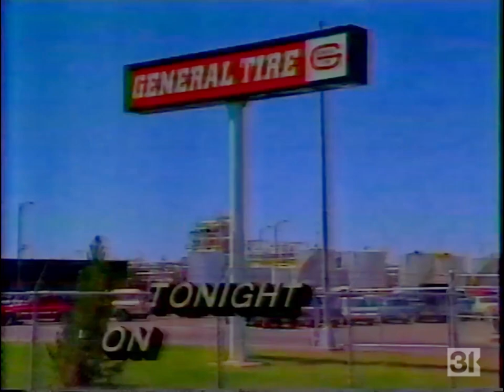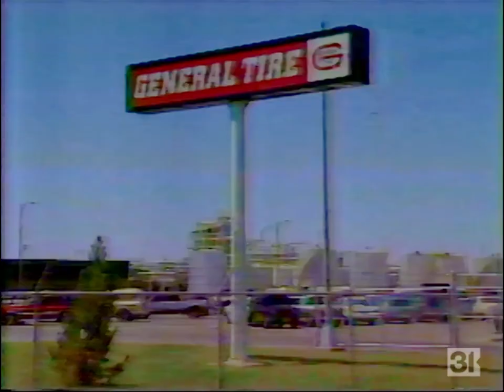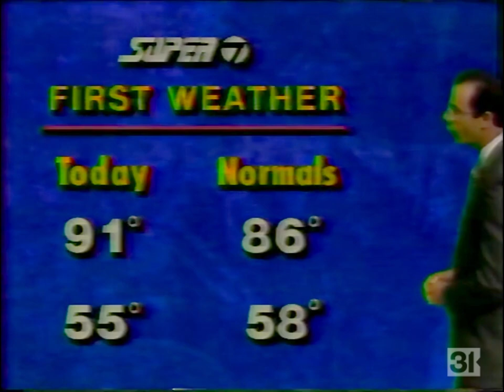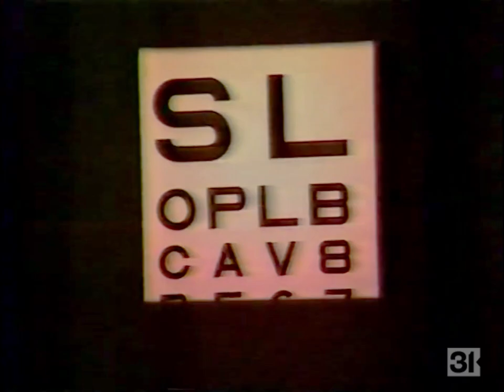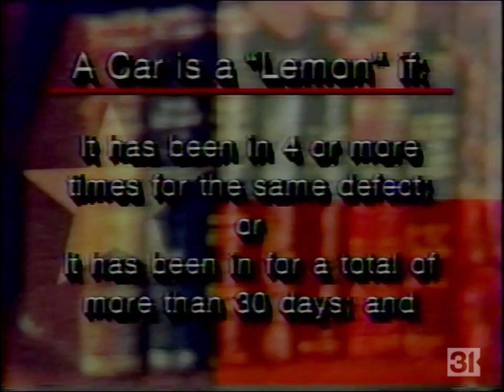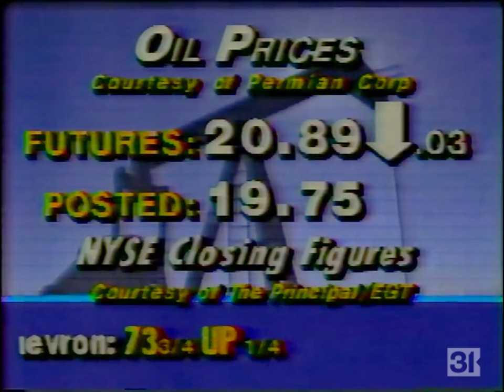KOSA Super 7 News Late Edition (Partial), 5/16/1991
Here's the first seven minutes or so of the 10pm newscast from the longtime CBS affiliate in Odessa, Texas (also serving Midland, Big Spring, and the rest of the Permian Basin) from Thursday, May 16, 1991.

At the time, the station was owned by Adams Communications, one of many in a string of lower budget owners through the late 80s and all of the 1990s. The station's fortunes began to change in 2000 when two things happened: Nexstar bought longtime market leader KMID, and local businessman John Bushman acquired KOSA through his company, ICA.

Bushman began to pour money into the station and expand their presence in the community, which included a move to the Music City Mall in 2002 (which Bushman owns). At the same time, Nexstar began to make funding and staff cuts to KMID, which weakened their position in the market and caused them to slip to a distant third, which they remain today, and a far cry from the dominance they used to enjoy. Also, Drewry Communications (of Lawton, OK) had purchased KTPX-TV in 1991 and similarly began making investments into that station (including a call letter change to KWES in 1993). That station shot to number 1.

KOSA already was a strong number 2 under previous owners but became a contender for first, and sometimes was first, under ICA. ICA lured KOSA's top anchorman, Jay Hendricks, to the station in 2007 and he remains there today. Gray purchased the station in 2015, reuniting it with their former Benedek sister stations (had Benedek not sold the station, it likely would have entered the Gray fold in 2002 when that company acquired most of Benedek's stations — so one way or another, Gray got the station). Today, KWES and KOSA continue to trade first and second place.

The station was using the "Super 7" branding at the time. Not sure what the thought process was behind the brand, but if I had to haphazard I guess, they probably wanted something catchy like KMID's longtime "Big 2" moniker. Unlike the "Big 2" name, this one didn't really stick and it was gone by 1995. They were also billing themselves as the "News Team of the Nineties" (again, no, I don't know what the thought process was there). KOSA was notorious for frequently changing their anchor lineup compared to the stability of KMID (though this is expected for the market as Midland-Odessa is a starter market and anchors move on to bigger markets after a couple of years). They have done a much better job of stabilizing their lineup in more recent years though compared to their pre-ICA days.

Like I said earlier, Adams owned this station at the time and they didn't really invest in their properties. This station had a cheap on-air feel and look. The set had been there for a few years but was repainted blue (eww) and glass blocks were added to it, which were also incorporated into the on-air graphics. I don't know who the voiceover was, nor do I know what this theme is (likely some type of production music — I have never heard it before). According to an article in the Odessa American from September 4, 1993, it mentioned that the station received a new set, graphics and theme music on September 7, 1993, so this theme and graphics likely lasted until then.

Anchored by Caroline Thau (later went on to a long career in Indianapolis), John Butler (contract was nonrenewed in 1993, and current whereabouts are unknown), chief meteorologist Joe Lauria (left for WDAF-TV in Kansas City in 1995, is still there, and is the only one of the four still in the business), and Kurt Kiser on sports (later transitioned to news and has had a long career in West Texas television, retiring from KJTV in Lubbock in 2021).

Includes a report from Richard M. Alderman of the Texas Young Lawyers Association.

Station promos and commercials were left intact. Here's what you can see here:

0:00 - Channel intro
0:04 - CBS network ID (1990-91 "Get Ready for CBS" promo campaign graphics)
0:08 - Thriftway
0:38 - KOSA legal ID
0:43 - KOSA "Super 7 News Late Edition" tease
1:11 - Houston Copeland Insurance
1:41 - Super 7 News Late Edition Open and A-Block
8:38 - Sewell Ford
9:08 - McMinn's Furniture
9:39 - Fuddrucker's (partial; tape ends)